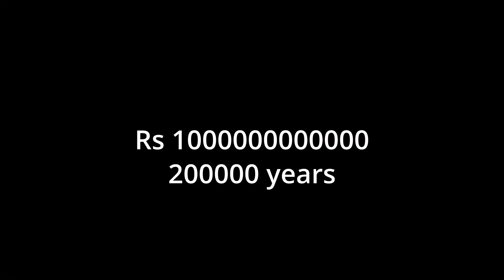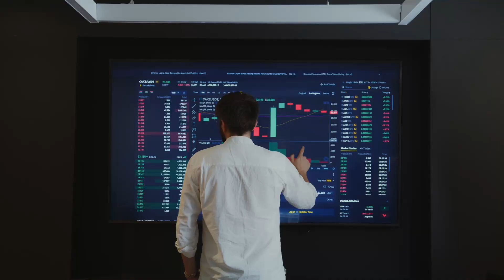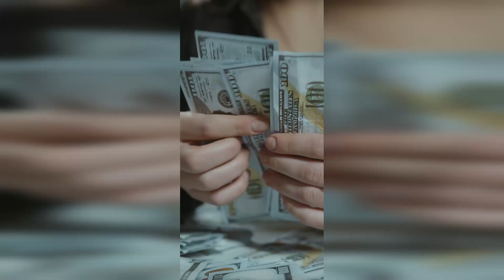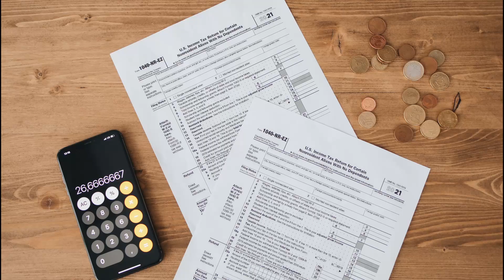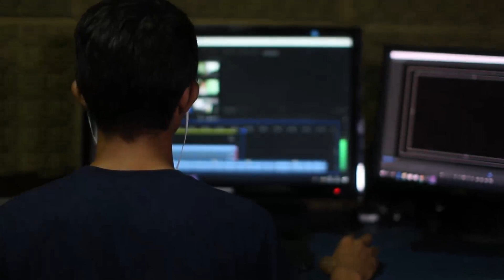Top 1% இல் நுழைய நீங்க எவ்வளவு சம்பாதிக்கனும் ? Levels of Rich People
சொத்து மதிப்பு வச்சு  பணக்காரர்களையும் பல வகைகள்ளே பிரிக்கலாம்  .தோராயமாக  5 பிரிவுளா பிரிக்கலாம் .

1. Top 1% Rich & wealthy people .
     To reach this level you need to earn or make , in any way , Rs 2 crores or above annually . The life as you think will be very nice . Nice cars , nice house , prosperous life . But as you try to adopt a more luxurious lifestyle yours spendings crosses limit you can afford . As you may be earning your income as salary from full time job . There comes next level .

Before that , now onwards the wealth will be measured in the total worth( liquid money , assets , bonds , stocks , ventures etc. )  of an individual .

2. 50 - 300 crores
     At this level you needs are met .  Super Cars , bungalow , mansion with big  swimming pool , guest houses every big thing you can dream of can be made yours . You may be doing a business which may have expanded from your town to neighbouring cities to the whole state . You will have contacts upto local councillors , mayor's , MLA . You will be always travelling in first class in flights . Always staying in 5 star hotels . You may have guest houses in ECR or if we take other states  then in Goa .
But still you are not wealthy and rich enough to do everything you want to . For example., purchasing a
 mansion upto 100 crores or in abroad is beyond your limits . There starts the next level .

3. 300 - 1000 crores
     From here you can taste the life of luxury in everything . From top model super cars like Rolls Royce , 100 crore mansions to all new collections  of gold , diamond jewellery , everything you purchase will be TOP versions. You will be having mansions in some countries . You start travelling in private jets at your convenience . But you will not be owning one because it's quite more expensive .  You business will now be well expanded not only in your state but the neighbouring states as well .   Hence you get a bigger contacts , counsel ministers , collectors , sometimes CM too . Your social circle will include cinema stars , media giants , sports elites , and some ultra wealthy people .
These people are at a higher position than you are . You may have contacts with CM but they might  have met with PM for dealings. You may have the top model Rolls Royce car but they have limited edition Rolls Royce , only 3 produced in this world costing above 100 crores .
Therefore you feel it's not enough .And there comes the next level .

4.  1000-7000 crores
     At this level you need more than luxury .Because the level below you can also afford . So, you start owning rare limited versions of commodities . Eg . limited edition super cars only few made , paintings , art , rare jewelleries etc worth hundreds of crores each . You start collecting them . You have a business which most of the people have heard of . You have multiple residences around the world . You may own private islands and yacht to ship to reach there . You may have your own private jet and helicopters . You will be having a big mansion with hundreds of super cars . You can purchase everything you can dream of . Your social circle will have cabinet ministers of centre to even PM sometimes , big celebrities . Your life become unlimited . And then the final level .

5. 7000 crores and above
    Simply billionaires . So there are officially 2755 billionaires around the world including big names Elon Musk , Jeff Bezos , Mukesh Ambani etc.
So they can purchase any car , home , art at much greater level.  No doubt regarding that . We are not going to see this . There's somethings exclusive to billionaires . They are : influence , changing people's lives , purchasing time .

All details and facts are based on my research from the web. They may not be exact it's just an approximation .

1. Pixabay

2. Jazzaddict's Intro by Cosimo Fogg (201)

THANKS  for all original content creators .

THANK YOU FOR YOUR PEICE OF WORK .